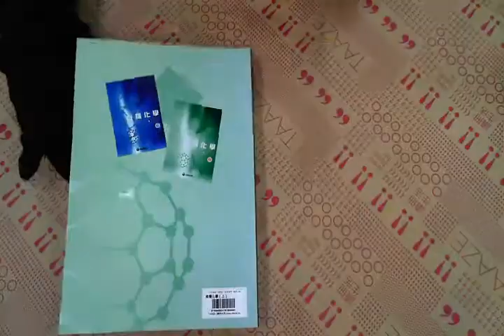TAAZE｜有機化學（上） 二手書書況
TAAZE｜讀冊生活網路書店「有機化學（上）」，找二手書請至